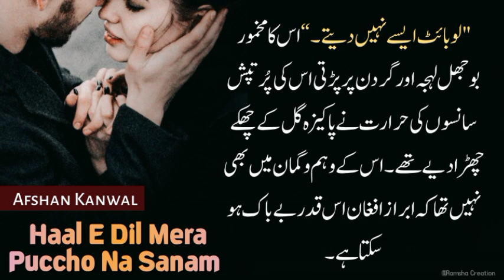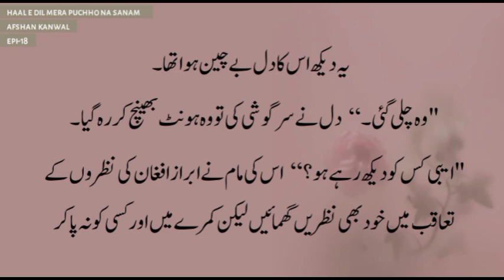Love Bite esy nhi dety🙈|Haal E Dil Mera Pucho Na Sanam|Afshan Kanwal|Ep-18